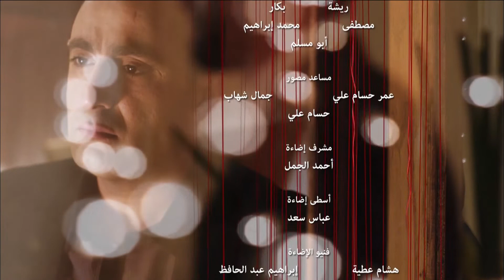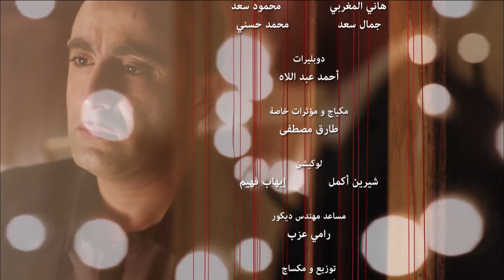مسلسل خطوط حمرا | الحلقه الرابعه بطوله احمد السقا ومنذر ريحانه